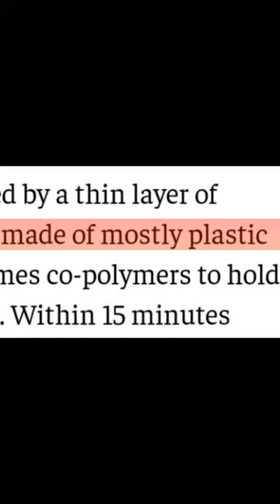Paper cups are not safe for drinking tea